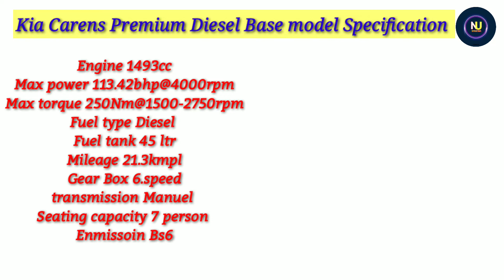2022 Kia Carens Premium Diesel Base model Price & Specifications |On Road price |Downpayment,loanEmi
2022 Kia Carens Premium Diesel Base model Price & Specifications |On Road price |Downpayment,loanEmi | Ex showroom price full Hindi Review etc

Quries Solved :?
1) Kia Carens Premium Diesel  Base | Review
2) Kia Carens Premium Diesel  Base | On Road price
3) Kia Carens Premium Diesel  Base | Specification
4) Kia Carens Premium Diesel  Base | Down payment
5) Kia Carens Premium Diesel  Base | Loan Emi